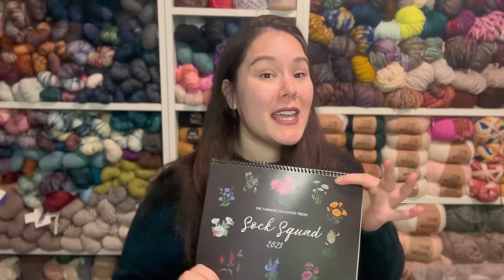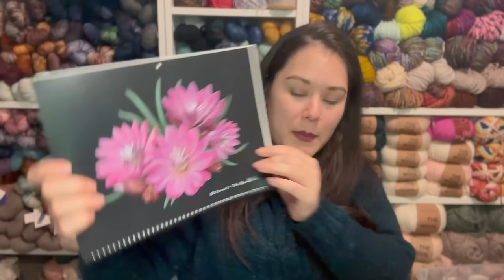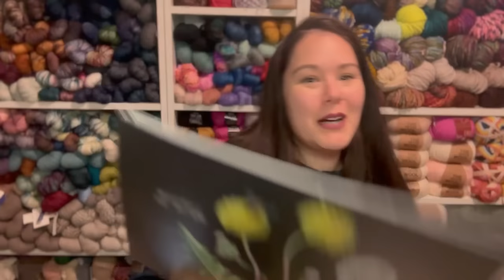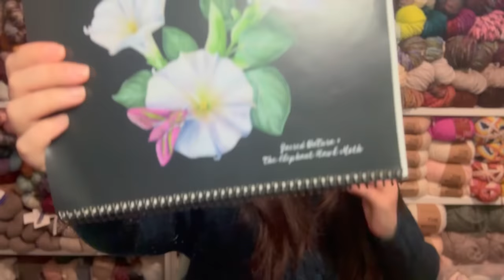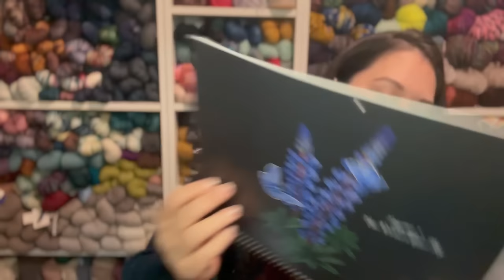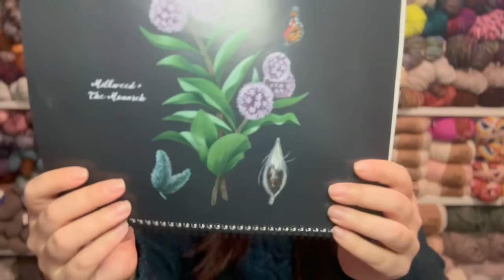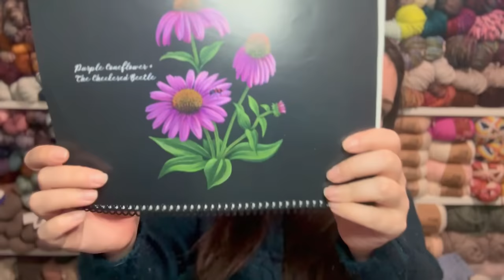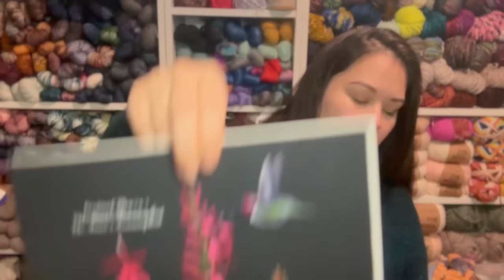a_knotty_mess: Everything I Made in 2023 Recap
Here are all of the pattern names and designers - youtube won't let me put enough text to add all the links. All but the Belles Beanie are on Ravelry. If you can't find one let me know and I can send you a link!

1. Oatmeal the Snowman // @yarnigans
2. Mosaic Blanket // @purlsoho
3. Hearthome Socks // wool.and.pine.designs
4. Super Easy Crib Blanket  // @ypurlsoho
5. Deep Winter Hat // @wool.and.pine.designs
6. Crystal Trellis Beanie // @rosieposieknitco
7. Belles Beanie // @knottygang
8. Keep It Cozy Beanie // @wandering.sheep.knitting
9.  Mrs. Weasley's Home Knit Christmas Sweater // @tanisknits
10. Hearthome Socks // wool.and.pine.designs
11. Cupcakes and Sprinkles Hat // @thebashfullamb
12. Cupcakes and Sprinkles Hat // @thebashfullamb
13. The Goldie Cocoon // @oberstar.knits (not released)
14. Crystal Trellis Cowl // @rosieposieknitco
15. Crystal Trellis Beanie // @rosieposieknitco
16. clairdelune jumper  // @thepetiteknitter
17. Coffee Date Cowl // @rosieposieknitco
18. Long Journey Shawl // @takakoob
19. Unicorn Egg  // @chirka_toys
20. Layla Bunny // @bhooked
21. Easter Bunny Garland // @theknottednest
22. Sunday Morning Socks  // @northwoodsknitco
23. Baby Garter Ribbed Hat // no pattern
24. Surplice Baby Caridgan 3005 // Berhard Ulmann Co
25. Elasmotherium // @wanded527
26. Helm’s Deep Socks // @nurteknitwear
27. Basic Doodle Socks //  @pacificknitco

0:00 Intro
4:00 Some Stats!
7:37 January FOs
26:30 February FOs
42:00 March FOs
55:30 April FOs
1:10:00 May FOs
1:19:00 June FOs
1:28:00 July FOs
1:37:30 August FOs
1:43:30 September FOs
1:53:45 October FOs
2:00:00 November FOs
2:11:00 December FOs
2:22:00 FDF Sock Squad Socks 2023
2:62:48 Closing Remarks
28. Erie Beanie // @ktdesignsoh
29.  Peep Show Pullover  // @morthunder
30. Sunbeam Pullover // @knitatude
31. Augustins no. 22 Bow // @augustins.dk
32. Twilight Button Cardigan // @forthefrills
33. Tolsta Tee // @the.creabea
34. High Time Top // @goldenboyknits
35. Sorrel // @wool.and.pine.designs
36. Brooklyn Raglan Light // @toriknitsnyc
37. Bambino Ripple Blanket // @wecrochetofficial
38. Moon Set Tee // @ozetta
39. Copperton Shawl // @taylerannknits
40. Bauxite // @whiteowlcrochetco
41. Ali's Sweater Light // @s.knits
42. The Staple Tee // @newwaveknitting
43. Wild Ivy // @wool.and.pine.designs
44. Whidbey // @wool.and.pine.designs
45. Skyline Pullover // @toriknitsnyc
46 & 47. Manhattan Hat // @toriknitsnyc
48. Friendship Pullover // @aimeesherknits
49. Whitmoor Sweater // @tailoressstudio
50.  Manhattan Hat // @toriknitsnyc
51. Oolong Tank // @aimeeshermakes
52. Aisling Sweater // @moemr01
53. Phaedra // @yarnflakes
54. Daft Days Shawl // @the.creabea
55. Superlative Sweater // @Samantha.guerin.design
56. Kettle Chip Socks // @moemr01
57. Turtle Dove Shawl // @sari_n_
58. Doppio // @seungheeknits
59. Duotone // @rachel.costello.knitwear
60. January Sock - Hearth Sock // @northwoodsknitco
61. February Sock -  Expelliarmus // @juliannknitter
62. March Sock - Lumos Charm Sock // @juliannknitter @TwinStitchesDesigns
63. April Sock - Hobbiton Sock // @nurtureknitwear
64. May Sock - Krufka Socks // @comfortzoneknits
65. June Sock - Toivoharju // @sadelmaknits
66. July Sock - Dear Björn // @fibre_creative
67. August Sock - Harvest Sock // @northwoodsknitco
68. September Sock - Basic Ribbed Sock // @kateatherlyknits
69. October Sock - Classic Mielle Sock // @foxfig
70. November Sock - Hermione Everyday Sock // @dreamsinfiber
71. December Sock - Vervain // @saichikobee